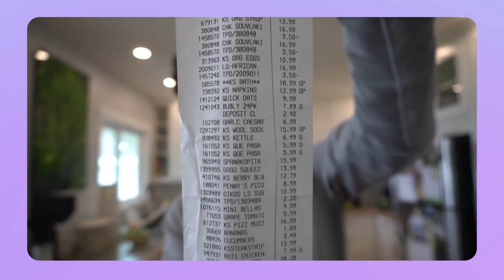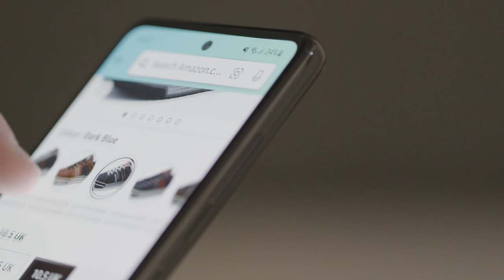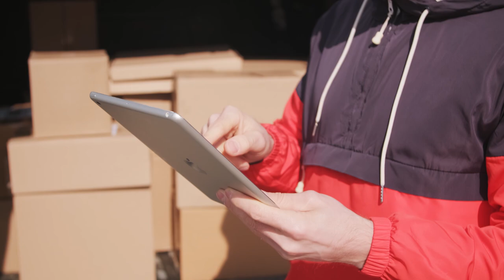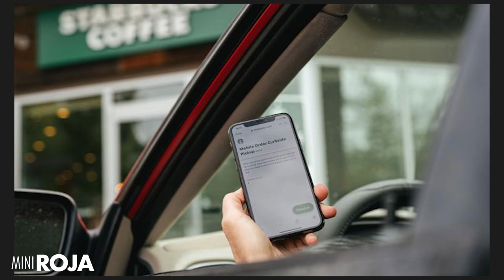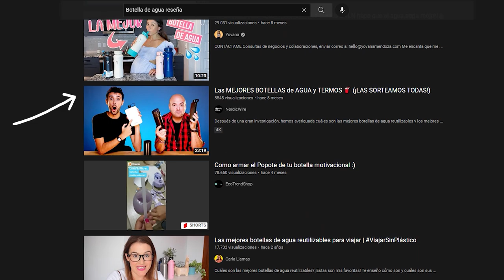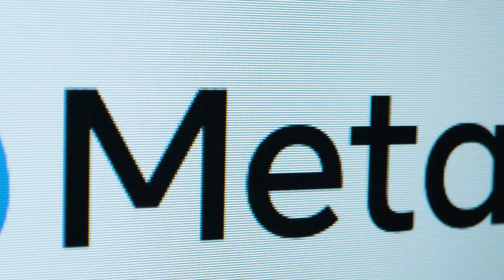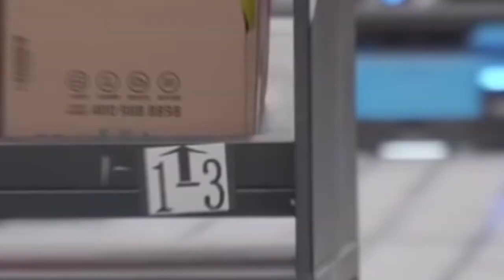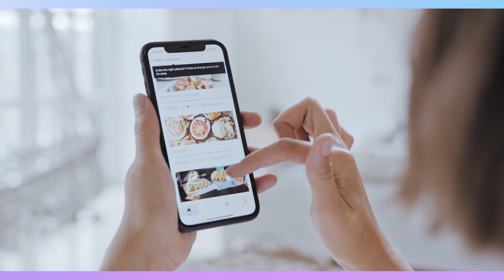Supermercados automatizados. Con 100% "cajas automáticas". ¿Qué podría salir mal? /miniRoja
Suena raro, pero hay gente que hace todo el super en línea ya. Y esto es solo el inicio.

De paso.. este tema lo discutimos en vivo en Roja, acá por si se lo perdieron